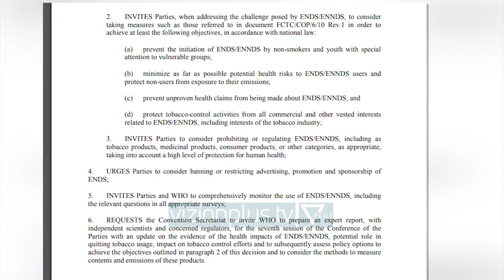Organizata Botërore e Shëndetësisë kundër cigareve elektronike - Lajme - Vizion Plus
Organizata Botërore e Shëndetësisë është e prerë në qëndrimin e saj,se cigarja elektronike nuk duhet të përdoret nga qytetarët. Ky vendim është që marrë që në tetor të vitit 2014 si dhe ka gjetur miratimin e vendeve anëtare, ku bën pjesë edhe Shqipëria.Por pavarësisht kësaj situate, Ministria e Shëndetësisë nëpërmjet një projektligji që ka hedhur por diskutim, tenton të legalizojë përdorimin e këtij produkti në vendin tonë. Sipas të dhënave mësohet se ky projektligj nuk ka marrë mendimin e OBSH-së. Ky institucion kërkon që të merret në konsideratë ndalimi i cigares elektronike nga të rinjtë si dhe nga grupet vunerabël, të minimizohen sa më shumë të jetë e mundur rreziqet shëndetësore që shkaktojnë cigaret elektronike, si dhe të mbrojnë jo duhanpirësit nga ekspozimi i emetimeve.Nga ana tjetër OBSh kërkon që të ndalohen pretendimet nga studimet ende të paprovuara lidhur me efektet e cigares elektronike.Paralelisht me ketë fakt,OBSh është kundër edhe çdo forme reklamimi ndaj këtij produkti, ndërsa i fton vendet që kanë nënshkruar këtë vendim që të marrin masa për rregullimin e tregut. Përdorimi ose jo i këtij produkti prej vitesh është bërë pjesë e debateve të ekspertëve të shëndetit publik.Studime të ndryshme ndërkombëtare kanë dalë në konkluzionin se cigarja elektronike mund të dëmtojnë ADN-në si dhe rrit rrezikun e sëmundjeve të zemrës dhe të kancerit të mushkërive. Sipas ekspertëve tymi që ato lëshojnë, prodhojnë dëmtimi duke modifikuar strukturën e ADN-së dhe aftësinë për të riparuar veten.Nga ana tjetër ky produkt paraqet edhe rrezikun e shpërthimit të baterive. Cigaret elektronike funksionojnë me bateri. Ato s’kanë nevojë për ndezës dhe kanë në përbërje nikotinë, element ky i dëmshëm për shëndetin e njeriut.